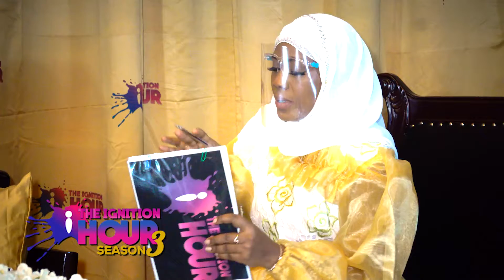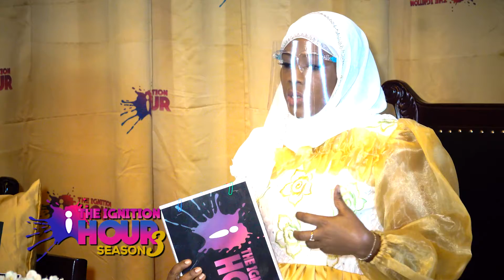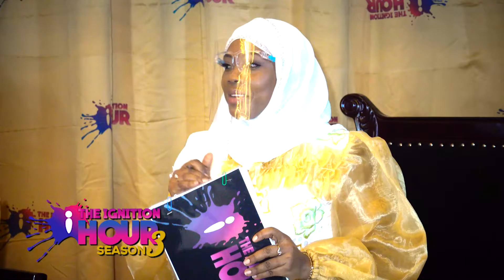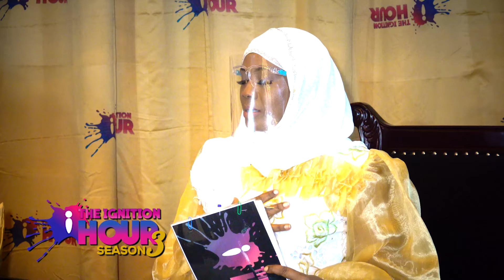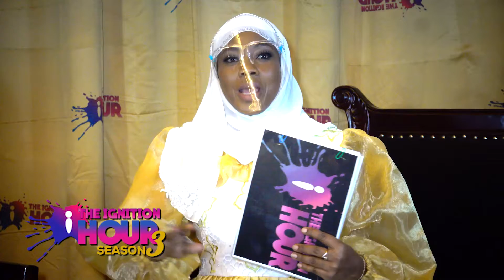Salone Creative Arts: Thriving or Striving Part 2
An edition hosting such a creative artist dedicated to portraying Africa in the only way it should be depicted.

 In its entirety, its genuine uniqueness yet its singular diversity and richness!

Such is this edition of The Ignition Hour!

We revisited  Hawa's passion for art, education,  Africanity, the value and place of women in society and the importance of adding an individualized print while creating a work of art.

Opportunities for entrepreneurship in the sector as well as ways of braving the challenges are explored and aspiring artists, entrepreneurs,  arts enthusiasts and activists will be ignited by this great conversation that makes all the difference.

Viva The Barray, Viva The Ignition Hour, Viva africa and its Youth!